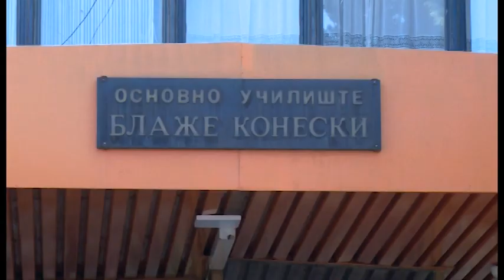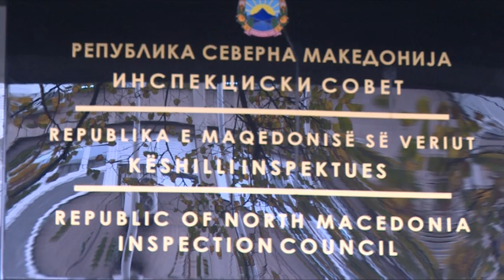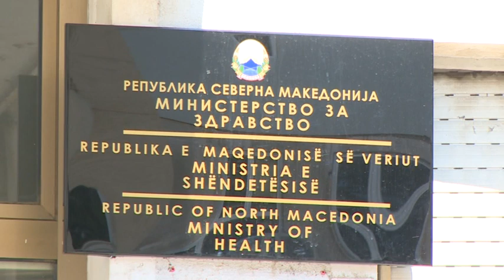Продолжува агонијата на невакцинираните деца